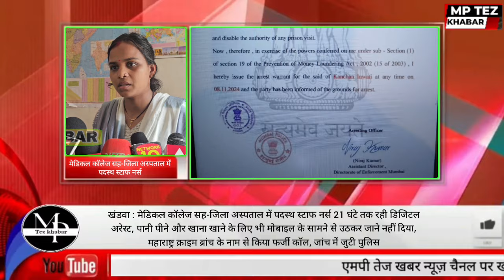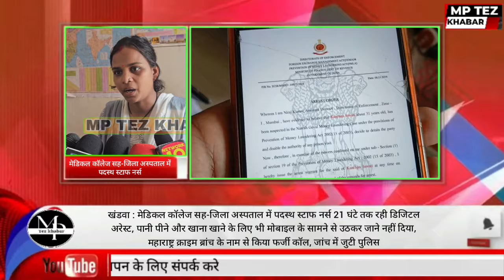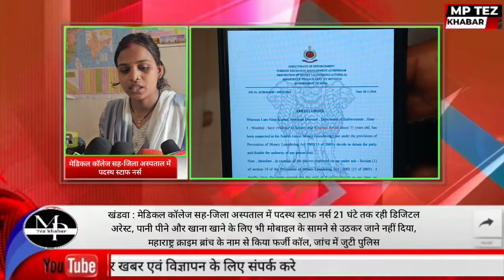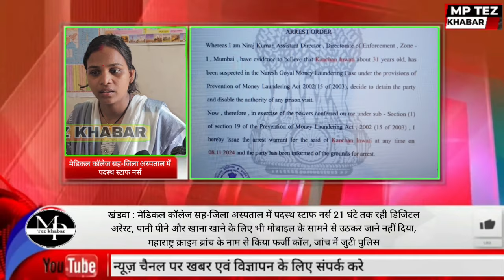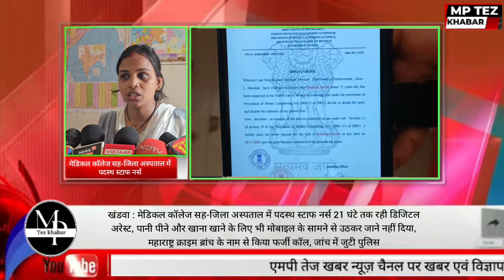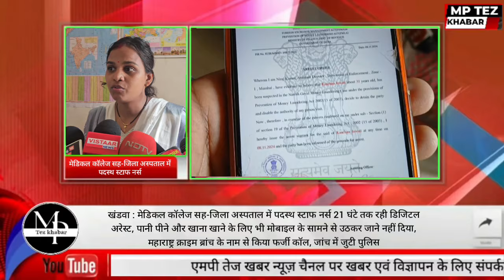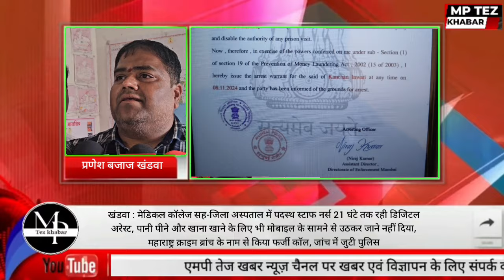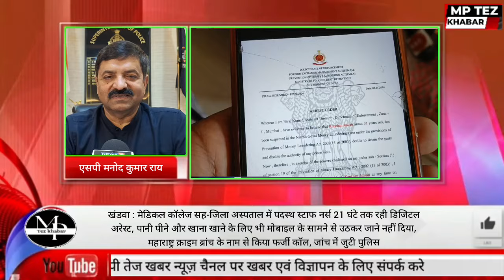khandwa : 21 घंटे तक डिजिटल अरेस्ट रहीं नर्सिंग ऑफिसर, पानी तक पीने नहीं दिया; आपको जरूर देखनी चाहिए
खंडवा : खंडवा में 21 घंटे तक डिजिटल अरेस्ट रहीं नर्सिंग ऑफिसर, पानी तक पीने नहीं दिया; आपको जरूर देखनी चाहिए ये खबर